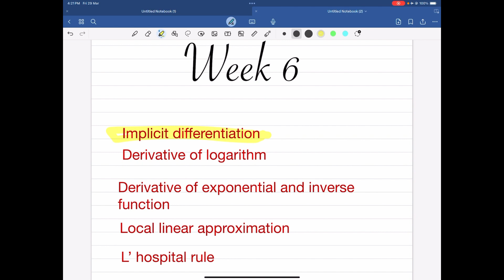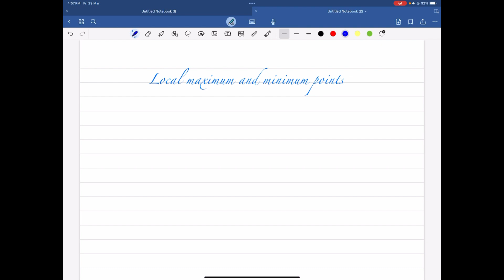Math241 | Week 6 revision "sample"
شروحات حصرية لمادة calculus الجامعة_السعودية_الالكترونية لطلاب كلية_الحوسبة و#المعلوماتية علوم_الحاسب علوم_البيانات ..متاحة للإشتراك من خلال دورة:عمالقة التفاضل والتكامل
مع الأستاذ المميز/ عمرو حسن.